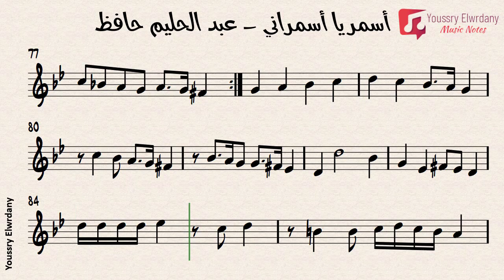أسمر يا أسمراني عبد الحليم حافظ + النوتة الموسيقية - PDF Sheet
أسمر يا أسمراني
غناء : عبد الحليم حافظ
الحان :كمال الطويل
كلمات : إسماعيل الحبروك
مقام : فرحفزا
الضروب المستخدمة : مقسوم - وحدة

إعداد : يسري الورداني